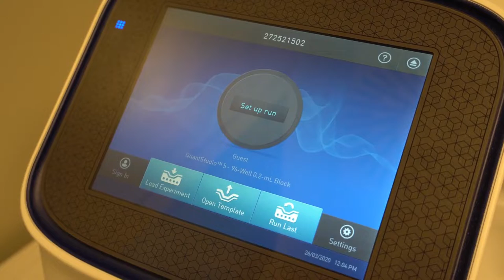Covid 19. Altri 10 positivi in Abruzzo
Torna a salire più decisamente la curva dei contagi in Abruzzo. Dai tamponi analizzati nelle ultime ore, sono emersi 10 nuovi casi di contagio da coronavirus